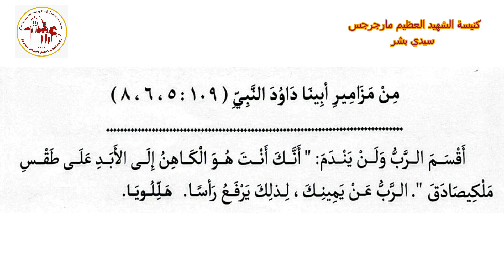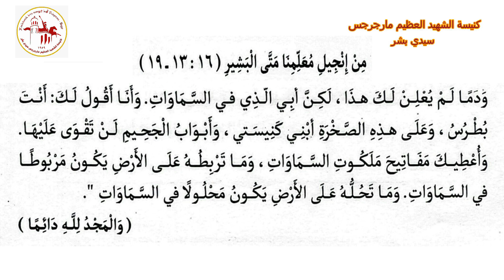إنجيل عشية | اليوم السابع من شهر أمشير